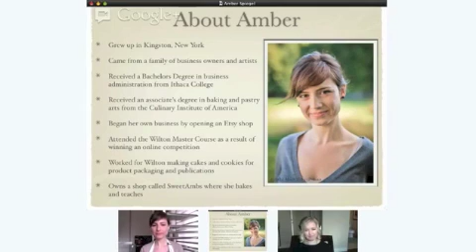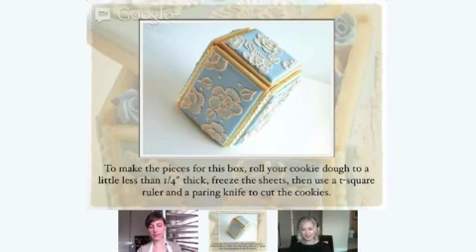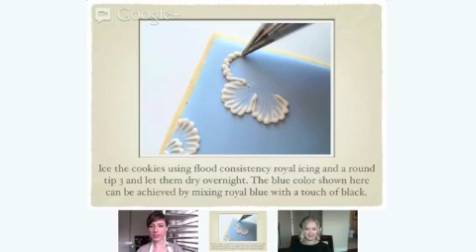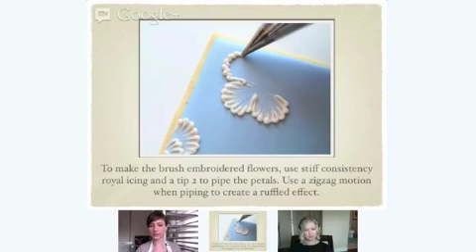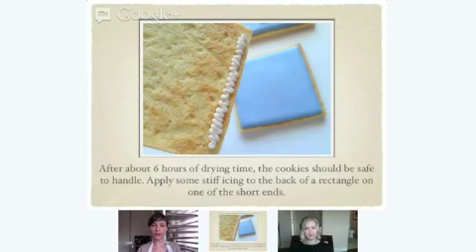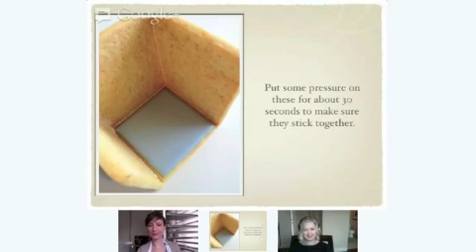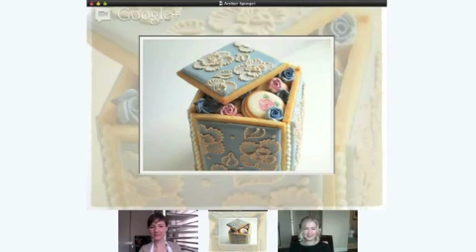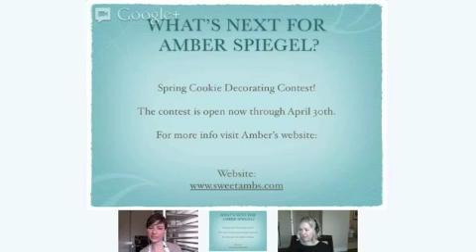CakeFu Masters Series - Amber Spiegel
Amber Spiegel came from a family of artists and business owners. So she knew that she wanted to have a business of her own at an early age.

Amber completed a Baking and Pastry Arts degree in 2007 and worked for a while in local bakeries.

She entered an online Wilton contest and won grand prize which included a trip to the Wilton headquarters for a two week master course.

After having the opportunity to show off her portfolio, she was hired by Wilton to help make cakes and cookies for product packaging and publications.

Amber now owns and runs her shop SweetAmbs in New York where she bakes, teaches and makes online video tutorials.